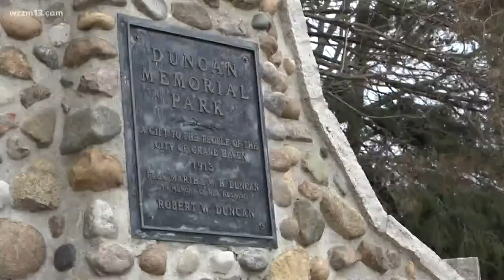Invasive species threatening trees in Michigan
You can spot an infected tree by looking for white, woolly masses attached to the tree at the base of the needle. Eastern hemlock trees are identified by flat needles with two white stripes on their undersides. Read the rest